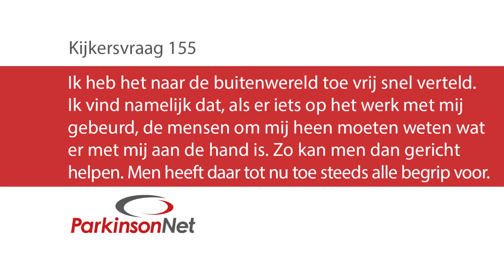Mijn coming-out gaf me een hoop zelfvertrouwen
Tijdens deze uitzending delen kijkers hun coming-out ervaringen. Dit is er een van: Familie en wat goede vrienden waren al snel op de hoogte, maar toch hield ik het wat voor mezelf. Het was een stukje schaamte, verwerking, verdriet, boosheid. Totdat mijn operatie live te volgen wat in een uitzending van Operatie Live. Ik vond het dood eng maar kreeg louter positieve reacties van familie, vrienden en kennissen die nog niet op de hoogte waren. Dit deed me goed en het viel als een last van m'n schouders, het gaf me een hoop meer zelf vertrouwen.

Voor het laatste nieuws, foto’s en filmpjes backstage volg ons op Facebook,